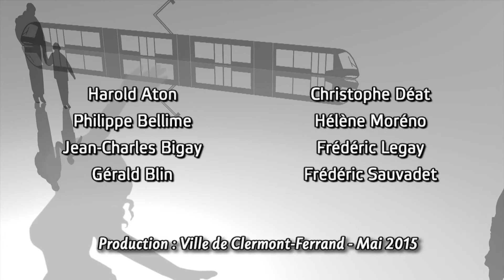Découvrez le métier de peintre en batiment